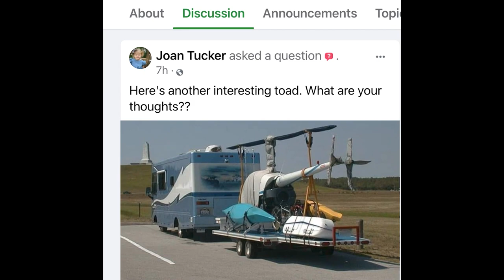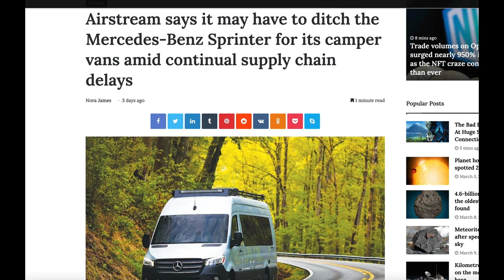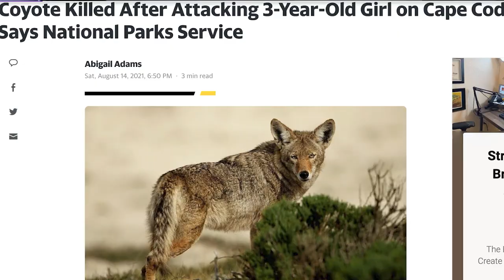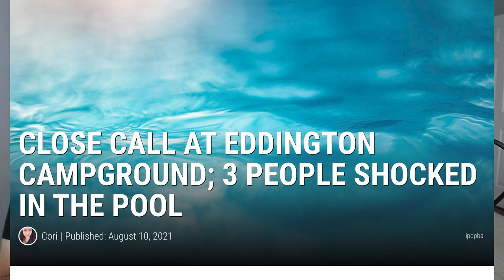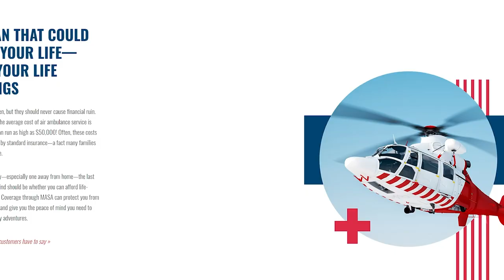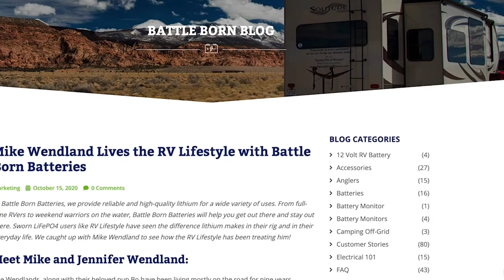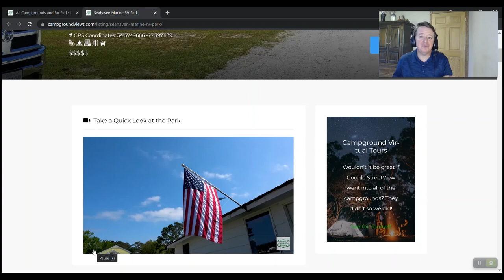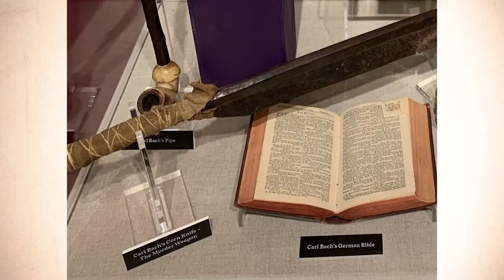Tips for RV Travel with Your Dog 🐺 RV Podcast 358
Some may find it hard to manage RV life with pets so we want to share more of our tips and insights into RV life with our elkhound, Bo. We also feature a new song made just for RVers and travelers and another great campground gem on the East coast with Mark. You can read the associated blog post right

Here's the topics and the time you can hear each:
1:30 Watching Tropical Storm Fred’s approaching landfall
4:00 Update on our Sweepstakes pet monitor giveaway prizes
6:19 “Chopper Toad” photo – RV towing a helicopter
7:05 “Two Story Toad”- RV towing car and pontoon boat
8:10 Taylor Rae “Home on the Road” song
13:05 Airstream considers dropping Sprinter for Class B Interstate
16:40 Hikers and dog attacked by Grizzly in Montana
18:37 Three-year-old bitten by coyote on Cape Cod
20:16 Indiana Dunes National Park eyes a bunch of new fees
22:20 Three suffer electric shock in Maine campground pool
27:55 Question: Can you run your RV generator while driving down the road?
30:45 Question: What are the pros and cons for RVers traveling with dogs?
40:40 Soriya Koy of Rover.com shares tips about finding a pet sitter
54:00 Hidden Campground Gems
57:49 Off The Beaten Path – Wood County, Ohio

Join our members community to get access to members-only perks, including extra video content, live member-only chats, and invites to live annual meetups

Curious about our RV? This is the one we have - a 2020 Leisure Travel Vans Wonder RTB model